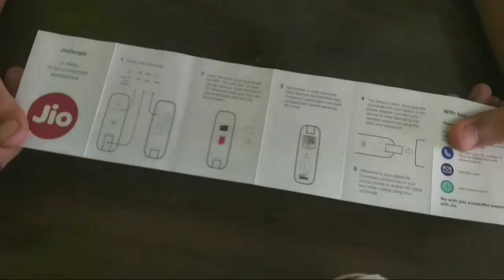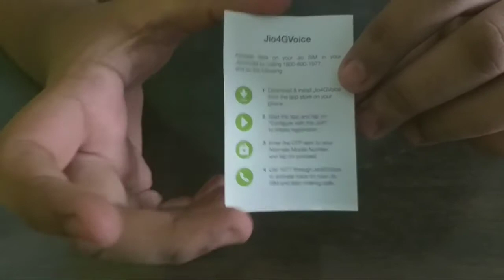JIOFI JDR740(DONGLE) 150mbps WIRELESS 4G PORTABLE ROUTER UNBOXING IN HINDI